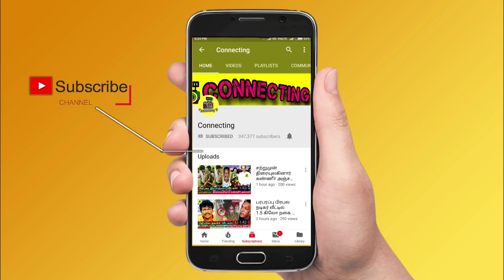Bigg Boss Tamil Season 7 | 14th December 2023 – Promo 10 | Dinesh saved at last in Mid Week Eviction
Ananya Evicted | Ananya Eliminated | Ananya Eviction | Ananya Elimination
Mid Week Eviction | Mid Week Elimination